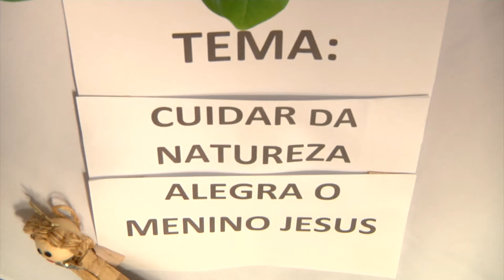Centro Educacional São Francisco de Assis recebeu 'Exposição de Presépios'